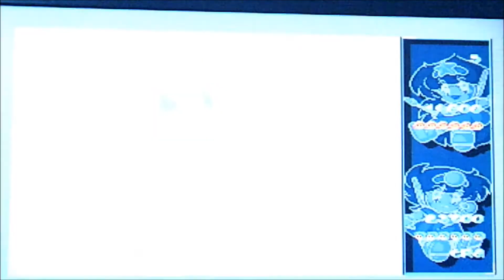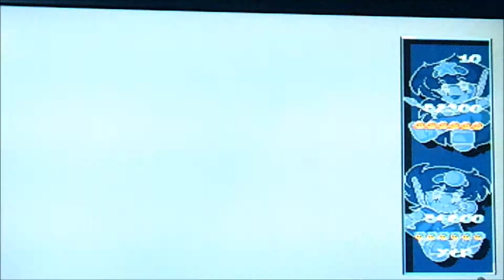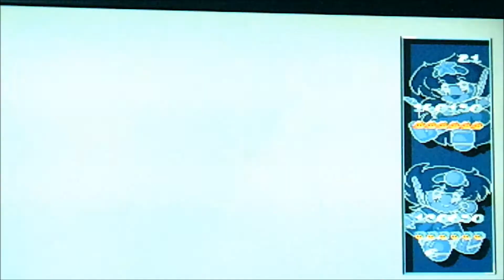Joystick part III - Rodland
Dziś joysticki w dłonie i gramy w Rodland.
Program Joystick prowadzony wraz z Marcinkiem. Wspólnie zmierzamy świat gier komputerowych z Amigi 500/600. W każdym odcinku inna gra ogrywana na Amidze 600 (z kartą turbo lub bez) z możliwością kooperacji. Serdecznie zapraszamy.